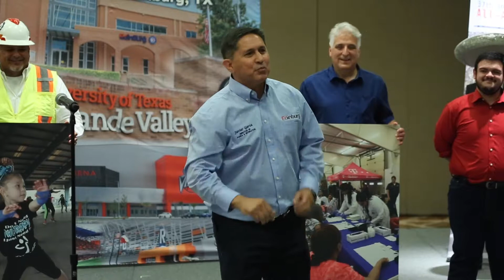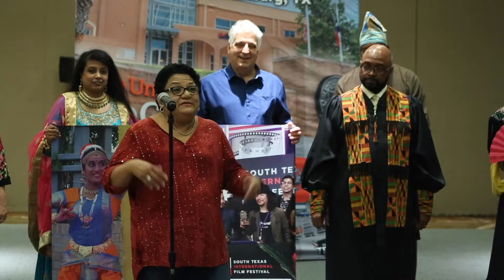Edinburg, TX - 2019 All-America City Finalist